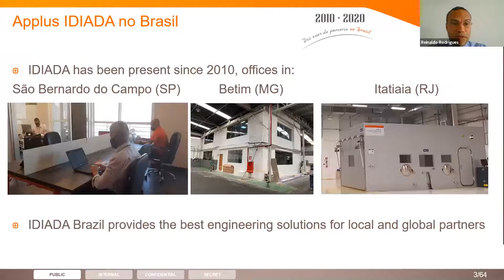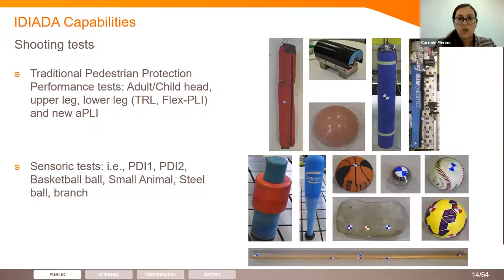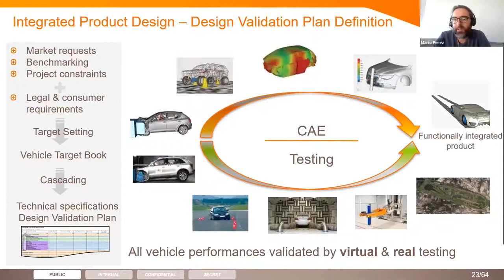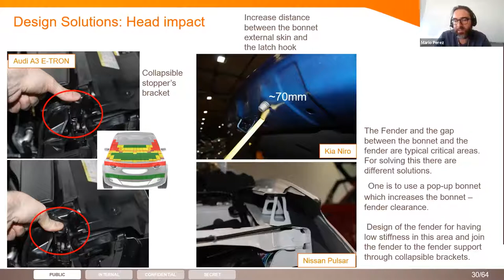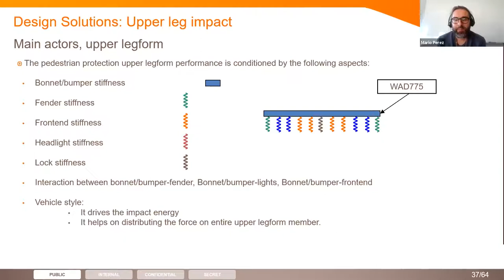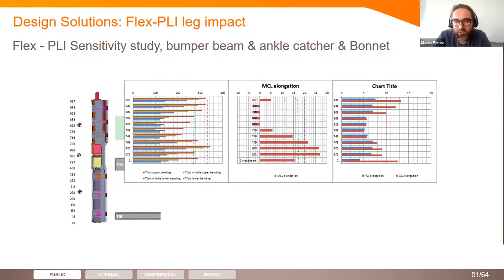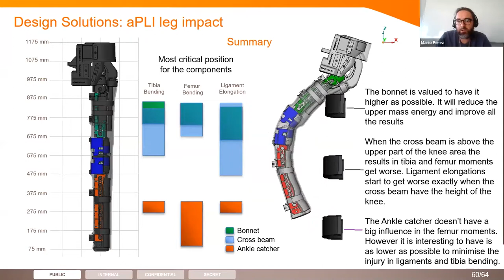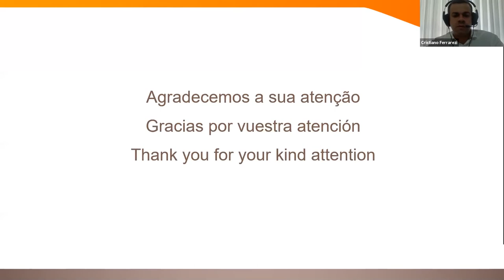Pedestrian Protection Webinar